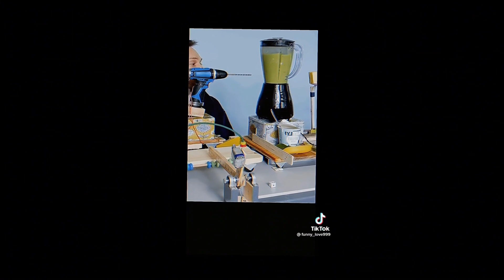Funny video 2